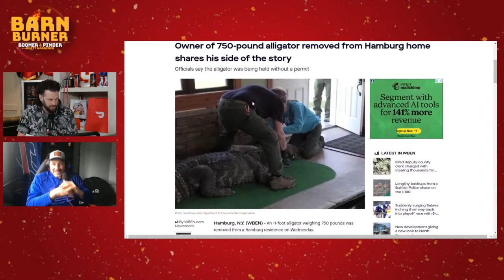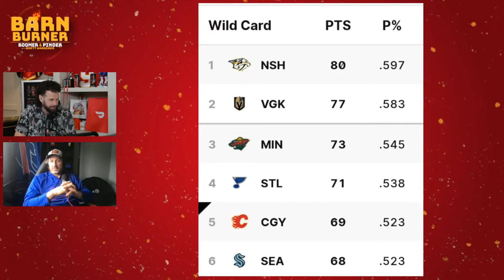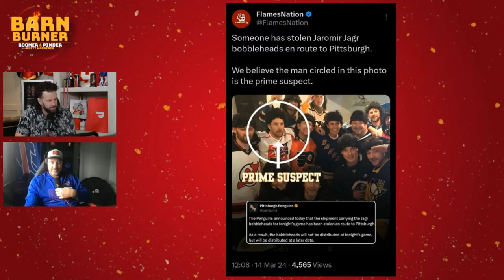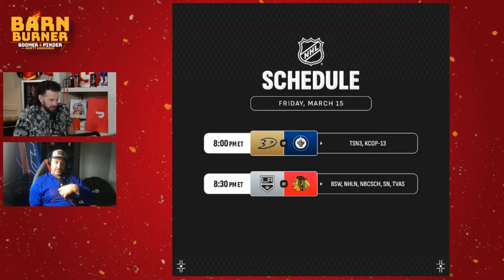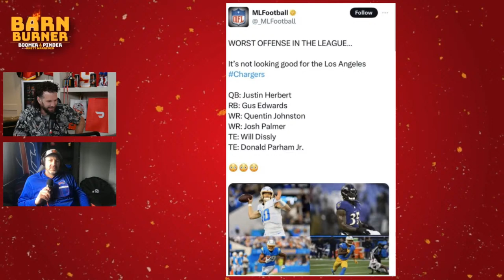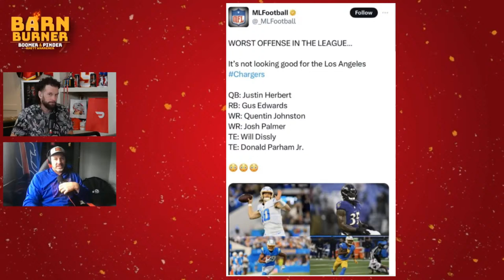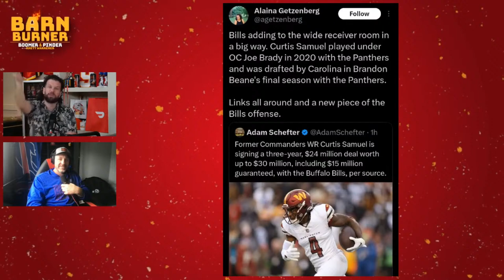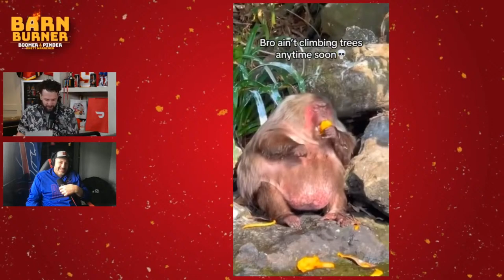Recap Of Flames Vs Knights + Dreger Joins The Show | FN Barn Burner - March 15th, 2024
- Dustin Wolf (3:00)
- Coronato (7:00)
- Flames Vets (10:00)
- Flames vs Habs (16:00)
- Dreger Joins (26:00)
- Dreger On Working Deadline Day (29:00)
- Dreger On This Years Deadline (33:00)
- Jake Guentzel Trade (37:00)
- Flames (40:00)
- Bowem Bryam (47:00)
- Vegas (52:00)
- Flames Timeline (54:00)
- Pinder Report (01:13:00)
- Great Clips (01:46:00)

🔥 After Burner
 ➡️  • FlamesNation Afterburner